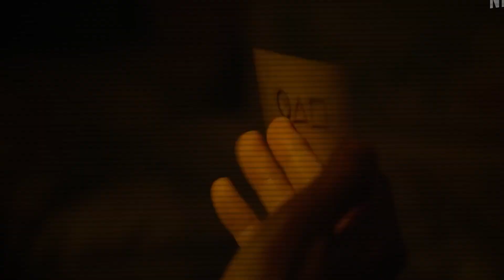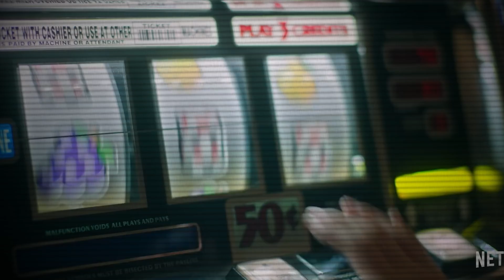I Found Hidden Secrets for Squid Game Season 2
CONNECT ME OTHER SOCIAL MEDIA PLATFORM?
- Hidden secrets and Easter eggs for squid game Season 2